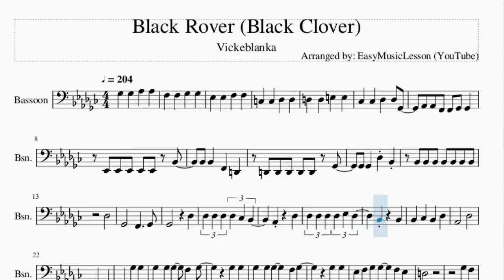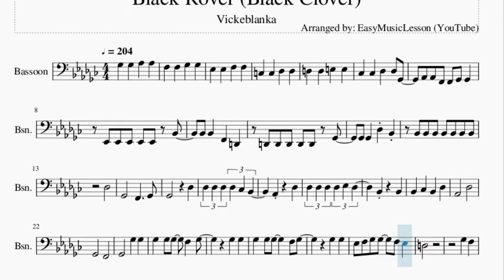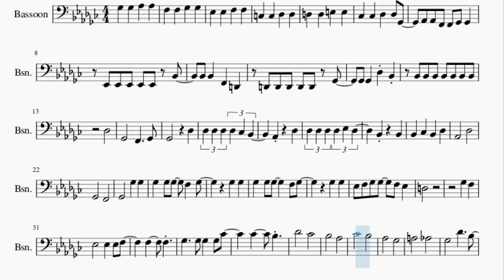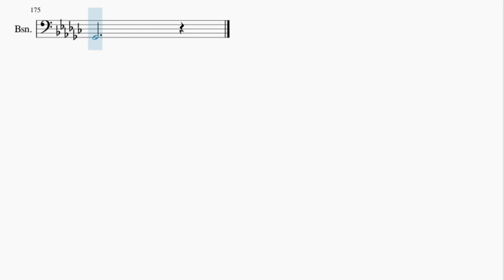Bassoon Sheet Music: How to play Black Rover (Black Clover) by Vickeblanka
Here is a sheet music/tab video on the song Black Rover (Black Clover) by Vickeblanka on the bassoon. A bassoon sheet music arrangement which is transposed to notes that are easily played by bassoon, for the song Black Rover (Black Clover) by Vickeblanka.

EasyMusicLesson2 teaches you to play the your favorite instrument, through well-arranged sheet music so that you too can learn how to play Black Rover (Black Clover) by Vickeblanka on the bassoon as fast as you can. A bassoon sheet music with backing tracks to help your play the song better.

Chords of Bassoon arrangement:
F# Maj   F# Maj   F# Maj   D# Min   B Maj   A# Maj   A# Maj
B Maj   B Maj   G# Min   C# Maj   D# Min   B Maj   G# Min   A# Maj
D# Min   B Maj   G# Min   A# Maj   B Maj   A# Maj   D# Min
D# Min   B Maj   A# Maj   D# Min   D# Min   E Maj   D# Min
B Maj   C# Maj   F# Maj   C# Maj   D# Min   B Maj   C# Maj
A# Min   A# Min   D# Min   B Maj   C# Maj   F# Maj   C# Maj
D# Min   B Maj   C# Maj   A# Min   A# Min   D# Min   D# Min
D# Min   B Maj   G# Min   A# Maj   D# Min   B Maj   G# Min
A# Maj   B Maj   A# Maj   D# Min   D# Min   B Maj   A# Maj
D# Min   D# Min   E Maj   D# Min   B Maj   C# Maj   F# Maj
C# Maj   D# Min   B Maj   C# Maj   A# Min   A# Min   D# Min
A# Min   A# Min   B Maj   A# Maj   D# Min   D# Min   B Maj
A# Maj   D# Min   D# Min   B Maj   C# Maj   D# Min   D# Min
D# Min   D# Min   D# Min   D# Min   B Maj   B Maj   B Maj   G# Min
G# Min   G# Min   A# Maj   A# Maj   A# Maj   D# Min   D# Min
D# Min   B Maj   B Maj   B Maj   G# Min   G# Min   G# Min   A# Maj
A# Maj   A# Maj   E Maj   D# Min   B Maj   C# Maj   F# Maj
D# Min   D# Min   D# Min

Melody notes of Bassoon:
F#3 F#3 G#3 G#3
F3 F3 F#3 F#3
D#3 D#3 F3 F3
C3 C3 C#3 C#3
D3 D3 E3 E3
B2 B2 C#3 C#3 F#2
G#2 G#2 F2 F2 F#2 F#2
D#2 D#2 D#2 D#2 D#2 A#2
A#2 A#2 F2 D2
D2 D2 D2 D2 D2 F#2
F#2 F#2 C#3 A#2
A#2 A#2 A#2 A#2 A#2 A#2 A#2
C#3
F#2   F2   F#2
F#2   C#3
C#3 C#3 C#3 C#3 B2 A#2
G#2   C#3
C#3 C#3 C#3 C#3 D#3 C#3
A#2   A#2
A#2 B2 A#2 C#3
G#2   C#3
F#2   F2
F#2   F#3 F#3
F#3 F#3 F#3 F3 F#3
F#3 F#3
F#3 F#3
D#3 F3 F#3 F#3 F3 D#3
D3
F#3 F3
D#3   D#3 D#3 F3
F3   F3
F#3   F#3 F#3 F#3 B3
B3   A#3
C#4   B3
A#3   G#3
B3   A#3
G#3   F#3
A3   G#3
F#3   C#4   A#3
C#4 A#3
F#3 C#4 A#3 C#4 A#3
C#4 A#3
F#3 A#3 F3 A#3 D#3
A#3 A#3
A#3 B3 A#3 B3 G#3
C#4   C#4   D#4
C#4 A#3
A#3 B3 G#3 F#3
A#3 A#3
C#4   C#4   D#4
D#3
A#2 F3 C#4 A#3
B3
A#3 G#3 A#3 F#3
F#3   G#3 D#3
F3 C#4 A#3
C#3
F#2   F2
F#2   C#3
G#2   C#3
A#2   A#2
G#2   G#2 C#3
F#2   F2
F#2   A#2 A#2
A#2 A#2 A#2 B2 G#2
A#2 G#2 A#2
A#2 A#2 F#2 F2 D#2
F#2 F2 D#2 A#2 G#2
G#2 A#2 F#2 F2 D#2
G#2 F#2 G#2 F#2 G#2 F#2 G#2 F2
F2 F#3 F3
F3   F3
B3   A#3
C#4   B3
A#3   G#3
B3   A#3
G#3   F#3
A3   G#3
F#3   C#4   A#3
C#4 A#3
C#4 A#3
A#3 A#3
C#4   C#4   D#4
C#4 A#3
A#3 A#3
C#4   C#4   D#4
F3   F3
B3 B3 A#3
C#4   B3
A#3   G#3
B3   A#3
G#3   F#3
A3   G#3
F#3   C#4   A#3
A#3 F#3 C#4 C4 F3
A#3 B3 A#3 F3 C#3
D#3 E3 G3 E3 D#3